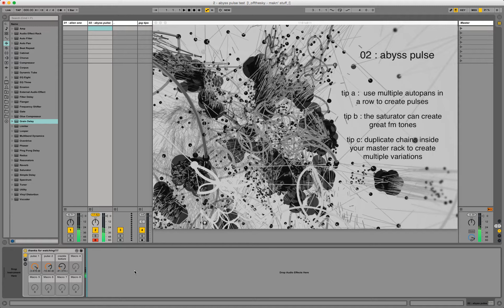offthesky tutorial 02 - abyss pulse generator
summon creatures from a deep ravine near the outskirts of tatooine - using only ableton live fx.